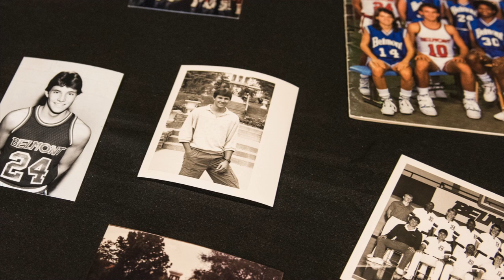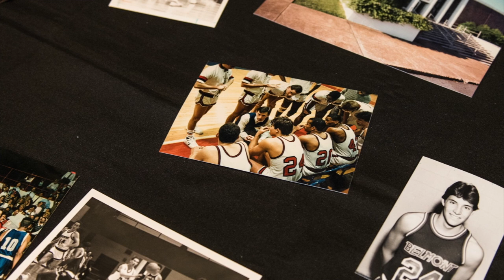Belmont Announces New Athletic Director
On May 31, 2016, Belmont University announced its first new Athletic Director in 20 years.